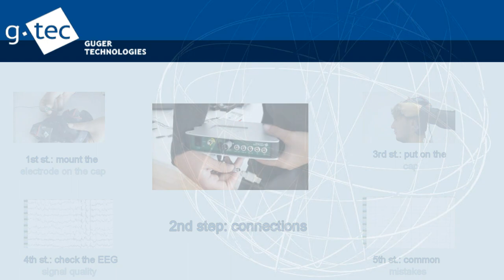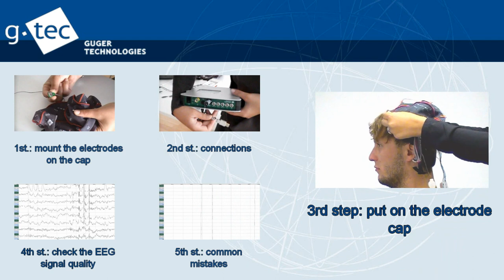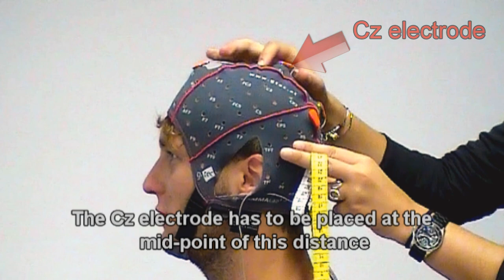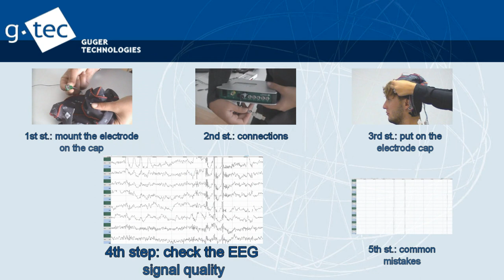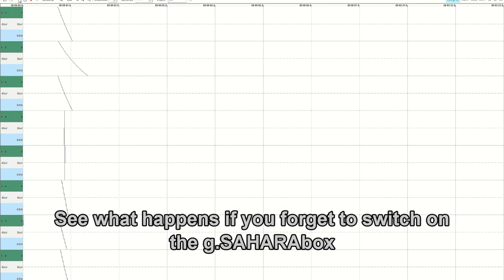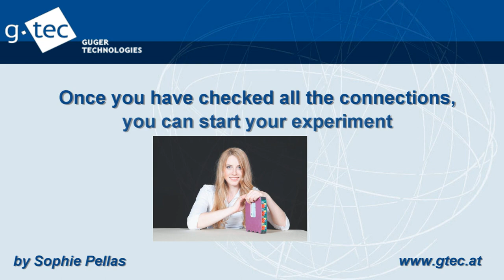gSAHARAsys Video-Lecture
Video-Lecture on how to use the g.tec active dry EEG electrode system g.SAHARAsys, including the signal quality check and common made mistakes